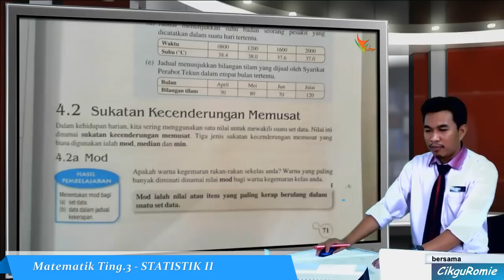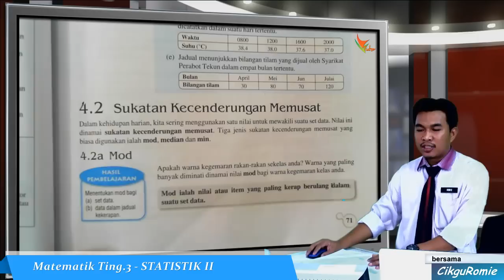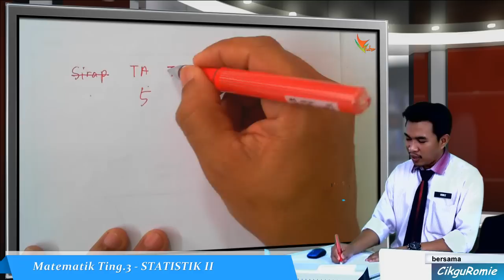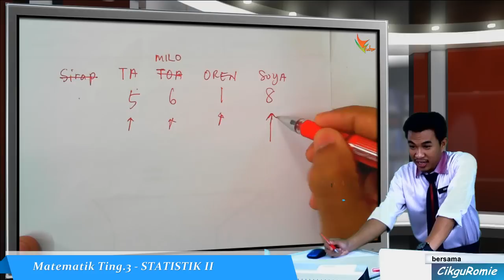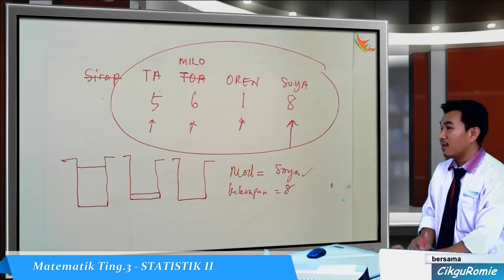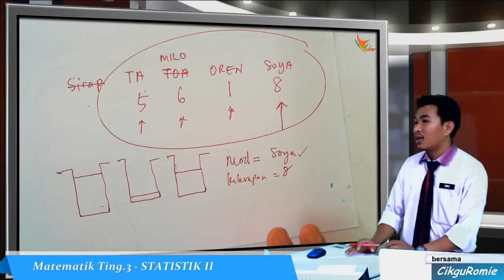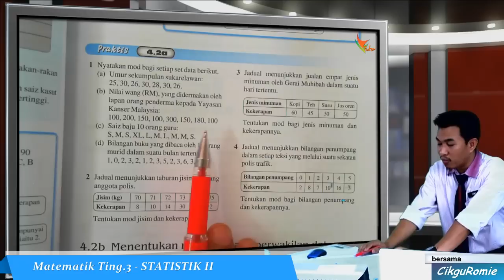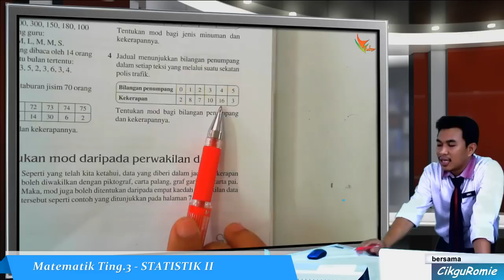2014 02 Statistik II Mod